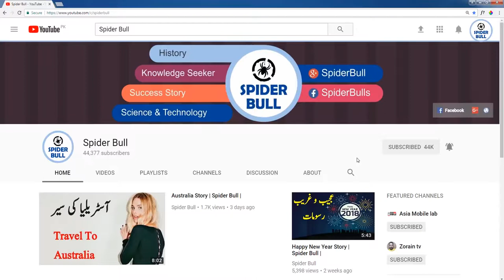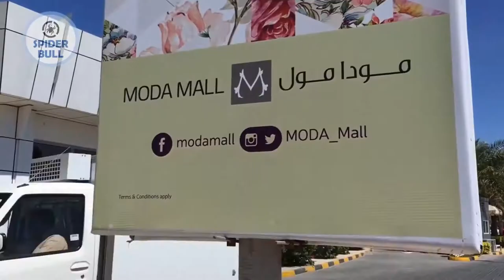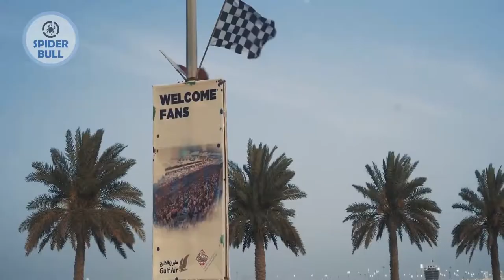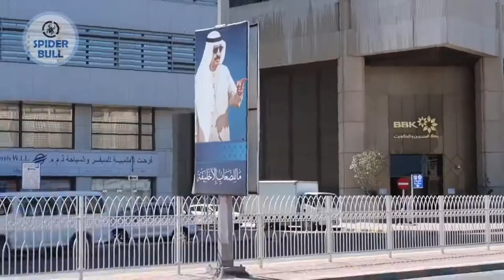Travel To Bahrain